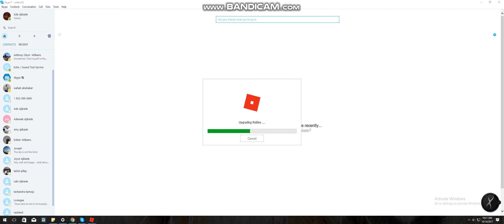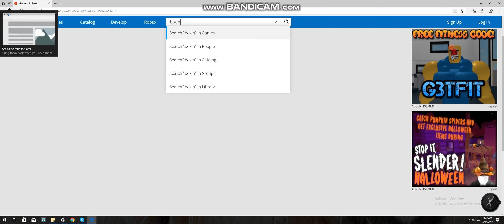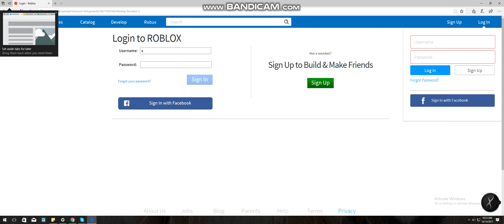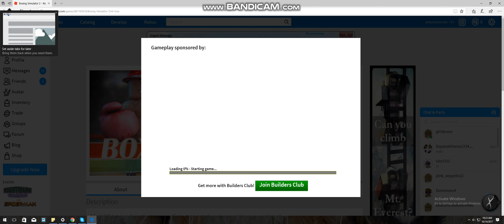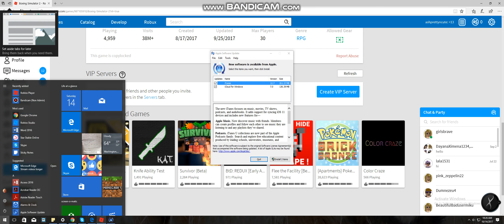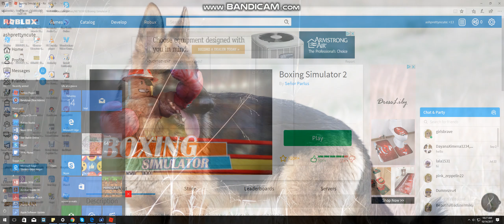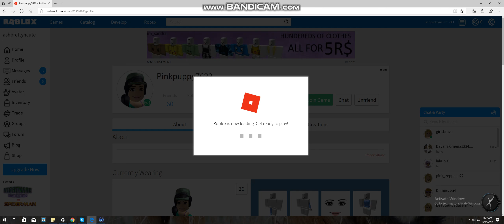when i was a noob